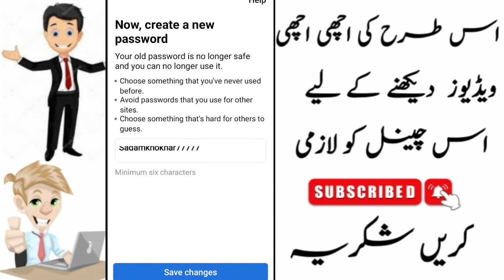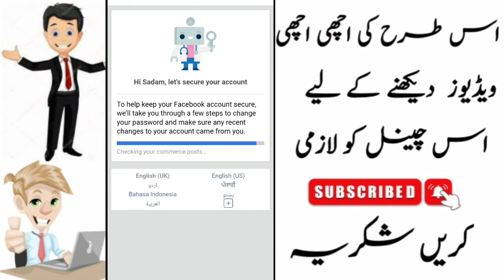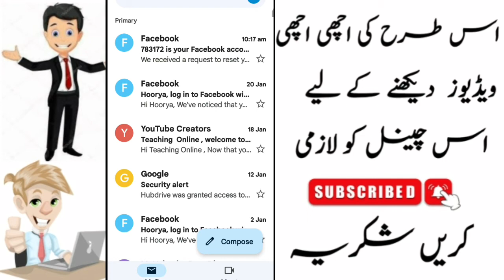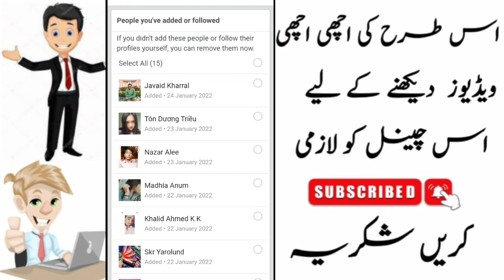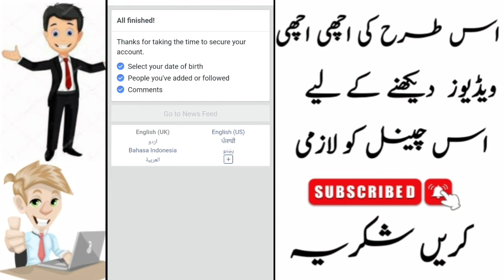How to recover Facebook Loked Account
TECHNICAL SADAM

In This Tutorial We are Learning About Hacked and Locked Facebook Accounts If You're Facing Like This Problem So Watch This Video And Solve Your Facebook Problem